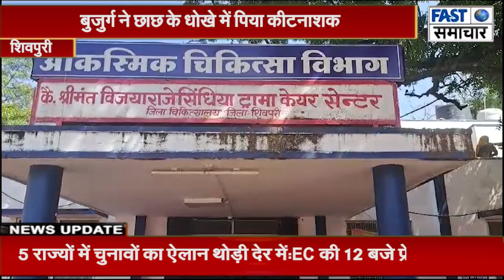बुजुर्ग ने छाछ के धोखे में पिया कीटनाशक हालत गंभीर मेडिकल कॉलेज किया रेफर